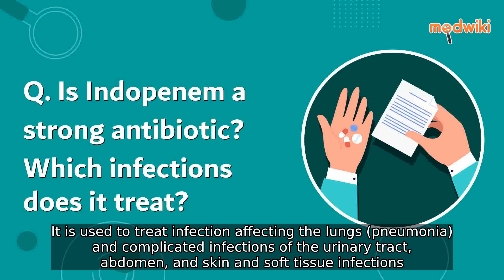Is Indopenem a strong antibiotic? Which infections does it treat?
Indopenem is an incredibly versatile antibiotic that offers a comprehensive approach to combating bacterial infections Its broadspectrum nature allows it to effectively treat a wide range of bacterial infections making it a highly valuable medication in the field of medicine One of the primary applications of Indopenem is in the treatment of pneumonia a condition that affects the lungs With its potent antibacterial properties Indopenem can effectively target and eliminate the bacteria responsible for this respiratory infection helping patients recover and return to optimal health Additionally Indopenem is highly effective in treating complicated infections of the urinary tract abdomen and the skin and soft tissues These types of infections can be challenging to treat as they often involve multiple bacteria strains However Indopenems broadspectrum capabilities enable it to combat these varied bacteria and address the infection comprehensively Furthermore Indopenem is a valuable weapon against bacterial infections of the membranes surrounding the brain and spinal cord known as meningitis This condition can be lifethreatening and requires immediate and effective treatment Indopenems ability to penetrate these membranes and target the bacteria responsible for meningitis makes it a crucial medication in saving lives and preventing longterm complications In addition to its primary applications Indopenem is also highly effective in combating infections that occur during or after delivery These infections can pose significant risks to both the mother and the newborn By administering Indopenem healthcare professionals can effectively eliminate the bacteria responsible for these infections and prevent potential complications In conclusion Indopenem is an invaluable broadspectrum antibiotic that offers a comprehensive approach to treating various bacterial infections Its ability to target and eliminate bacteria in conditions such as pneumonia urinary tract infections abdominal infections meningitis and infections during or after delivery makes it an essential medication in the medical field